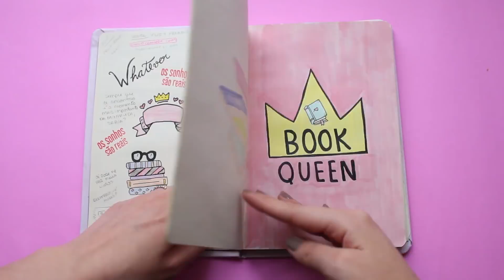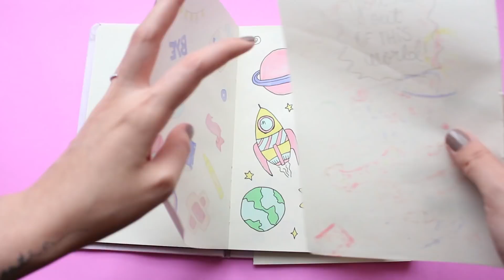SKETCHBOOK TOUR • PARTE I | Sublinhando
Cá estamos com o tour pelo meu Sketchbook, tem um monte de rascunhos que viraram ilustrações lá no @sublinhando, então vocês vão poder ver alguns desenhos que nunca mostrei pra ninguém :X  O video ficou muito longo então dividi em duas partes, essa é a primeira :)